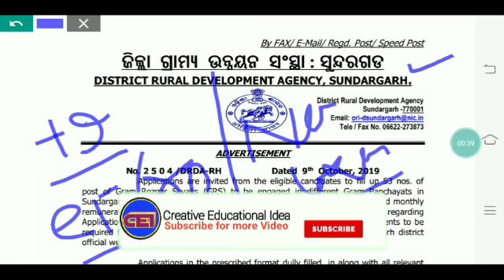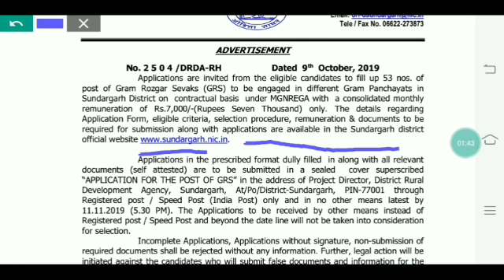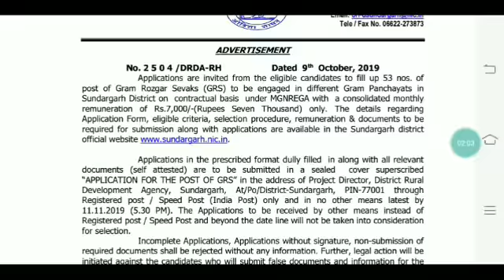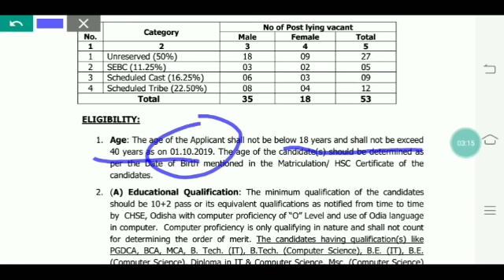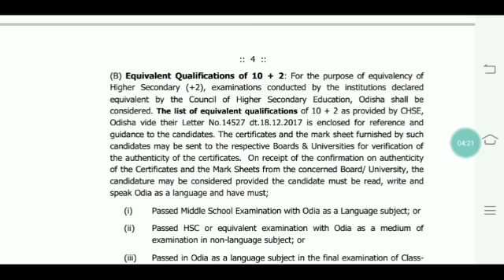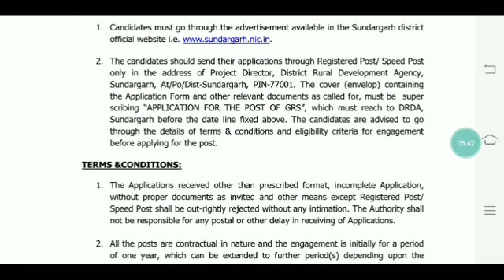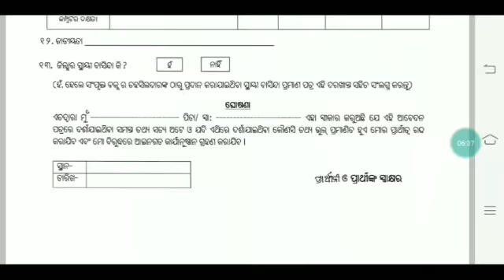+୨ ପାସ୍ କରିଥିବା ପିଲାଙ୍କ ପାଇଁ ଆସିଗଲା ବିନା ପରୀକ୍ଷାରେ ମାର୍କ ଭିତ୍ତିକ ନିଯୁକ୍ତି ସୁଯୋଗ।। 👍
For coaching assistance contact 👇👇

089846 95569